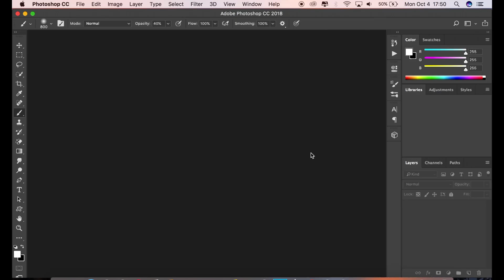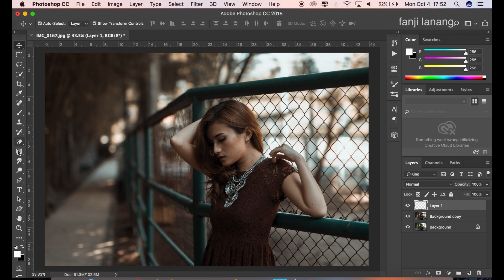WEDDING MOOD BROWN COLOR GRADING | ADOBE PHOTOSHOP CC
For Beginners Portrait Photo Editing | Photoshop Easy Way To Make Your Photo Looks Better | HOW TO QUICK TIPS TO WEDDING MOOD BROWN COLOR GRADING PHOTOS | ADOBE PHOTOSHOP CC | Adobe Photoshop 2021 color grading